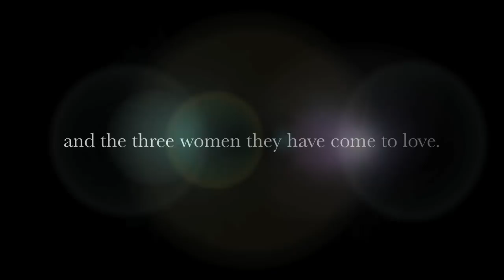Sign of Seven Trailer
Trailer for the Sign of Seven Trilogy by Nora Roberts
Song: You Found Me by The Fray